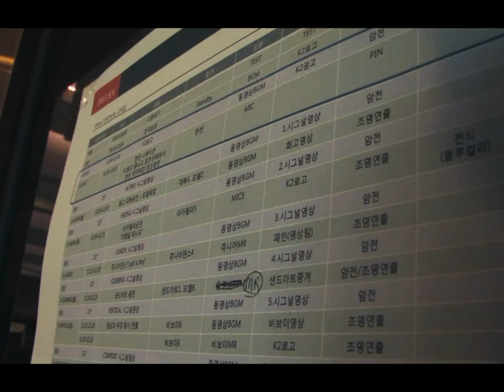K2 2013 SS HYUNBIN Show HD